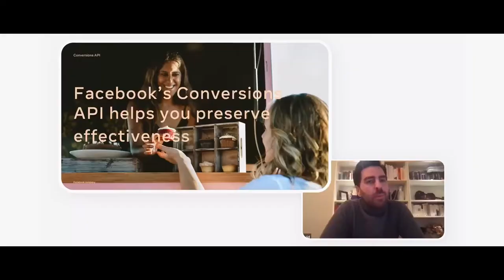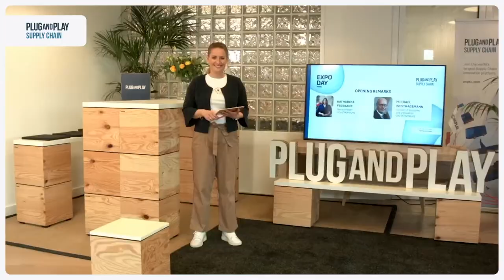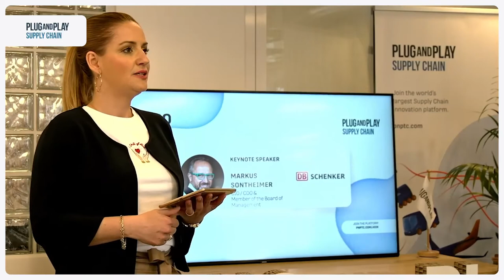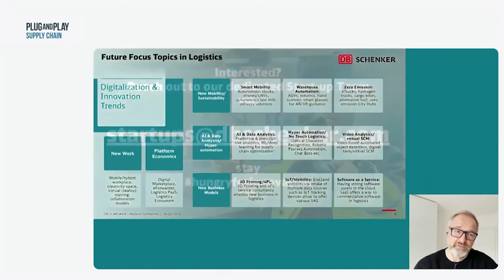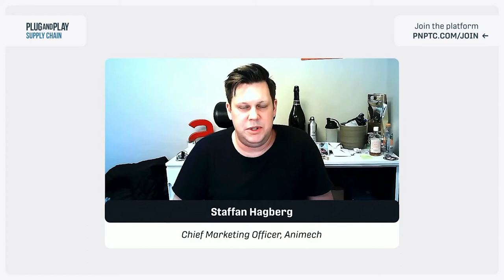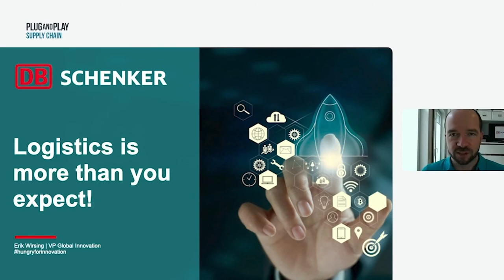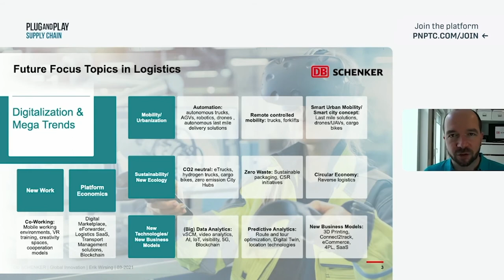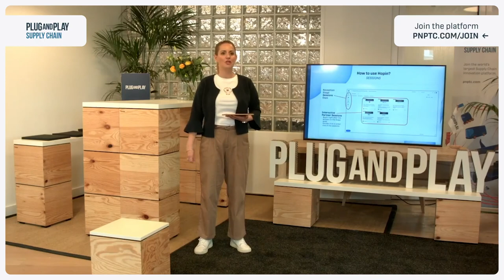Supply Chain Europe Expo Day 2021 // Hamburg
To wrap up the first quarter of 2021, we showcased innovative solutions, inspiring pilot projects, and disruptive ideas from Plug and Play Hamburg's Batch 1 & 2. Besides sharing the exciting things we have done thus far, we deep-dived into what we see shaping the world moving forward.

0:00 Welcome & Opening Remarks
22:19 Batch Review: Supply Chain Automation, Visibility & Robotics
30:41 Keynote Speaker - Markus Sontheimer, CIO/CDO & Member of the Board of DB Schenker
47:35 Batch Review: CO2 reduction & virtual innovation tools
56:43 Panel Discussion: Corporate-Startup-Collaboration
1:25:25 Executive Lightning Talks